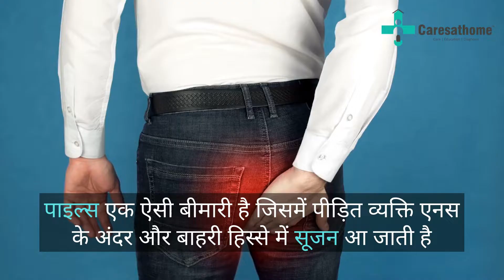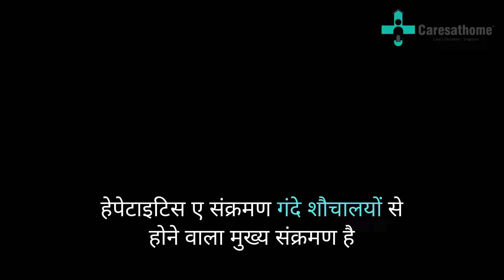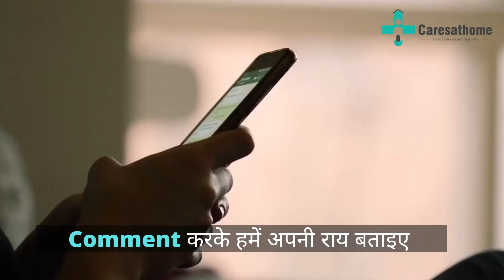पाइल्स बवासीर क्या है ? कारण, लक्षण और उपचार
इसी प्रकार की स्वास्थ्य सम्बन्धी रोचक जानकारियाँ रोजाना प्राप्त करने के लिए हमारे साथ जुड़े रहिये

क्या आप रोजाना अस्पताल के चक्कर लगाकर थक गये है? तो अब आपको चिंता करने की आवश्यकता नहीं है, हम अस्पताल की सभी सुविधाएं आपके घर पर उपलबब्ध करवाएंगे|

हमारी सेवाएं :
24*7 Bedside Attendant
Nursing Care at Home
Physiotherapy
Diagnostic Services at Home
Doctor Consultation at Home
Home ICU
Pharmacy at Home
Medical Equipment

मोबाइल फोन का दखल जिंदगी में इतना बढ़ गया है कि हम हर जगह फोन को लेकर पहुंच जाते हैं।रात को सोने के समय भी हम फोन का इस्तेमाल करते रहते हैं।ऐसे में मोबाइल की वजह से हम कई बीमारियों के शिकार हो रहे हैं। हम में से कई लोग मोबाइल फोन को टॉयलेट में भी लेकर जाते हैं। वहां टॉयलेट सीट पर बैठकर मोबाइल का इस्तेमाल करने से पाइल्स यानी बवासीर जैसी बीमारी का खतरा सबसे ज्यादा रहता है।

पाइल्स क्या है?
पाइल्स एक ऐसी बीमारी है जिसमें पीड़ित व्यक्ति एनस के अंदर और बाहरी हिस्से में सूजन आ जाती है। जिसकी वजह से एनस अंदरूनी हिस्से या बाहर के हिस्से में स्किन जमाकर होकर मस्से जैसी बन जाती है और इसमें से कई बार खून निकलने के साथ ही दर्द भी होता है। मल त्याग के दौरान जोर लगाने पर ये मस्से बाहर आ जाते हैं। इस समस्या के कारण व्यक्ति को बैठने में भी दिक्कत होती है। चिकित्सकों के अनुसार, कई बार शर्मिंदगी के कारण लोग शुरुआत में इस पर ध्यान नहीं देते जिससे बाद में समस्या बढ़ जाती है।

पाइल्स के कारण
- कब्ज की समस्या। कब्ज के कारण पेट साफ नहीं होता है और मल त्याग में जोर लगाना पड़ता है जिसकी वजह से पाइल्स की समस्या हो जाती है।
- जो लोग ज़्यादा देर तक खड़े होकर काम करते हैं, उन्हें भी बवासीर की समस्या हो जाती है।
- पाइल्स का एक कारण मोटापा भी है।
- प्रेग्नेंसी के दौरान भी कई महिलाओं को पाइल्स की समस्या हो जाती है।
- डिलीवरी के बाद भी यह समस्या हो सकती है।
- यदि परिवार में किसी को बवासीर है, तो आपको इसे होने का खतरा बढ़ जाता है।

पाइल्स के लक्षण
- मल त्याग के समय दर्द होना और रक्त या म्यूकस आना।
- एनस के आसपास सूजन या गांठ जैसे होना।
- एनस के आसपास खुजली होना।
- मल त्याग के बाद भी ऐसा लगना कि पेट साफ नहीं हुआ है।
- पाइल्स के मस्सों से सिर्फ खून आना।

ये सावधानियां भी जरूरी
अपने घर के टॉइलट को भले ही हम अपने हिसाब से पूरी तरह साफ रखते हों लेकिन घर के बाहर ऑफिस में, मॉल में, ट्रेन में या फिर कहीं और पब्लिक टॉइलट यूज करते वक्त ज्यादातर लोगों के मन में जर्म्स, गंदगी और कीटाणु का डर रहता है। पब्लिक टॉइलट दिखने में भले ही साफ लेकिन हर तरह के लोग इसका इस्तेमाल करते हैं इसलिए गंदे पब्लिक टॉइलट यूज करने पर इंफेक्शन और बीमारियों का खतरा रहता ही है। हेपेटाइटिस ए संक्रमण गंदे शौचालयों से होने वाला मुख्य संक्रमण है।

बुखार, उल्टी और पेट में ऐंठन आदि इसके लक्षण हैं। ये संक्रमित लोगों के मल से फैलता है। एक ही बाल्टी या मग इस्तेमाल करने से भी ये फैलता है। वहीं, मोबाइल फोन का इस्तेमाल टॉयलेट में करने से न सिर्फ आपका समय भी खराब होता है बल्कि आपके मोबाइल में भी कई तरह के वायरस आ जाते हैं, जिससे इंफेक्शन फैलने का खतरा रहता है।